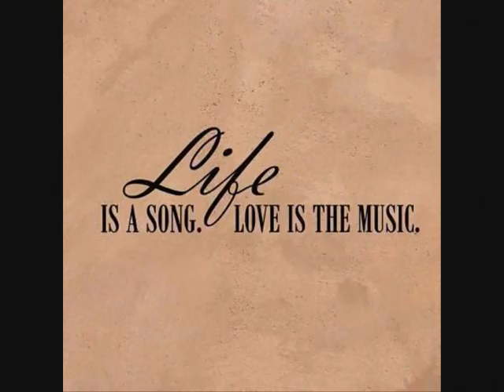I Told The Brook (Billy Thorpe)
Australian rock and roll singer Billy Thorpe had a huge hit with this ballad in the 1960s. Set to animated brook scenes.